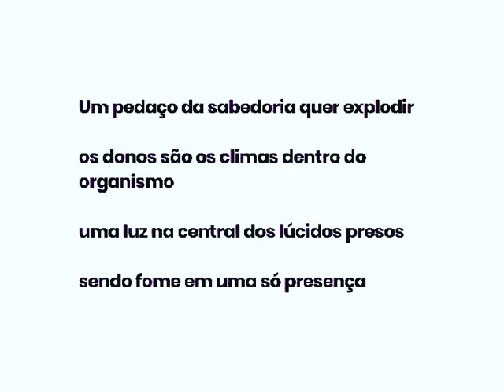SUODANIUM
maded by Lucas rosa